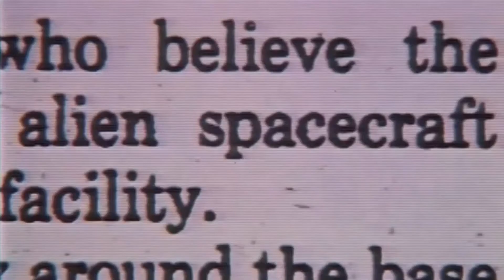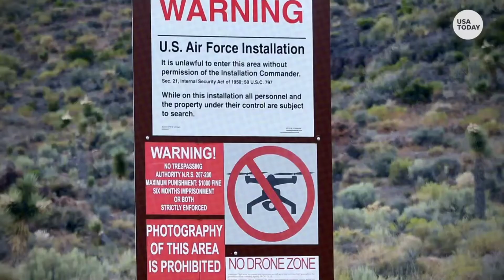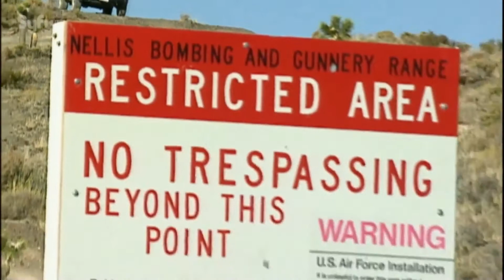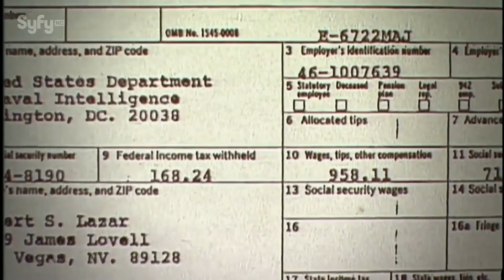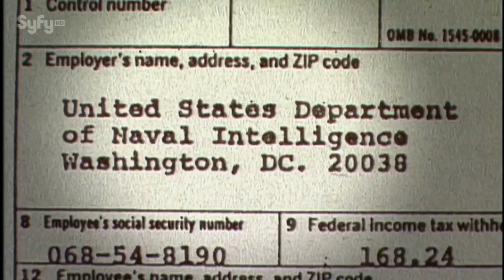Tell Me a Story Tamil Series - Episode 1 Bob Lazar | Area 51 | UFO | Aliens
Decades ago, Bob Lazar blew the whistle on Area 51. Now in the video explains the alien tech he worked with, and the government's war to shut him up.